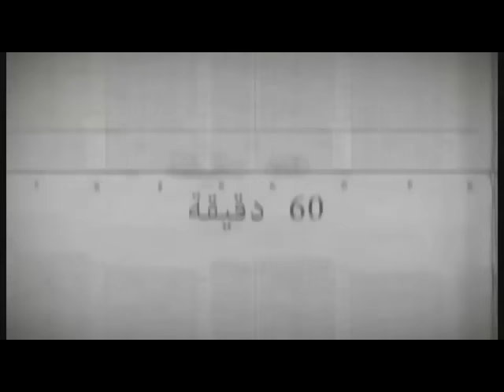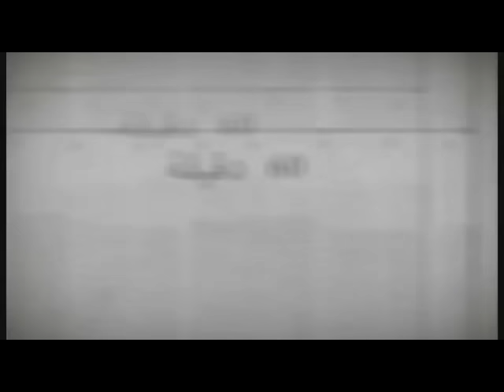ستون دقيقة مع ناصر قنديل الحلقة ال 59 23 7 2016